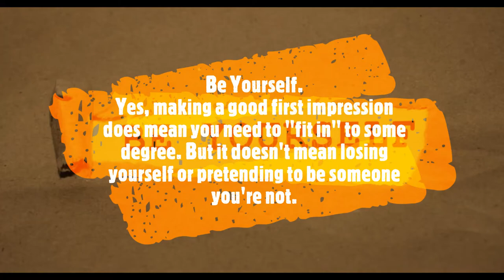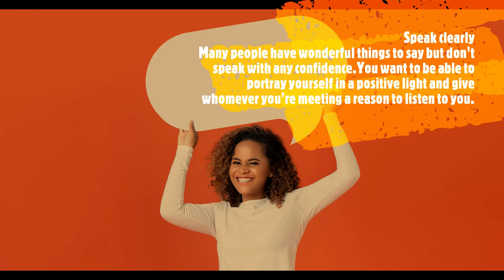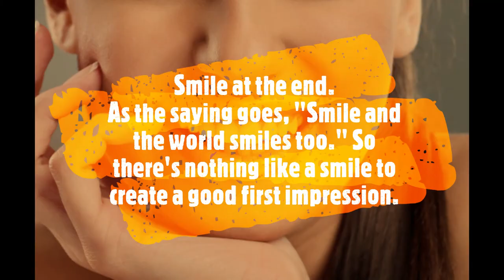How to make a First Impression - How to Present Yourself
Watch and Learn the ways to impress the people in front of you

pewdiepie
asmr
music
markiplier
billie eilish
fortnite
david dobrik
jacksepticeye
james charles
joe rogan
baby shark
first impressions,
first impressions first date,
first impressions of earth,
first impression trailer,
first impressions snl,
first impressions court,
first impressions makeup,
first impressions inside hasidic,
first impression tarot,
first impression cheeko g,
first impression pick a card,
first impression song,
first impression inside hasidic,
first impression snl,
first impression rose,
first impression movie,
first impression ocean waves,
first impression animatic,
first impression about me,
first impression at work,
first impression amanda tenfjord,
first impression aespa,
first impression armani,
first impression apex legends,
first impression all new terios,
first impression and last impression,
first impression alip ba ta,
a first impression is formed in how many seconds,